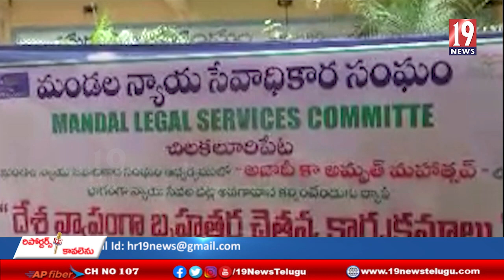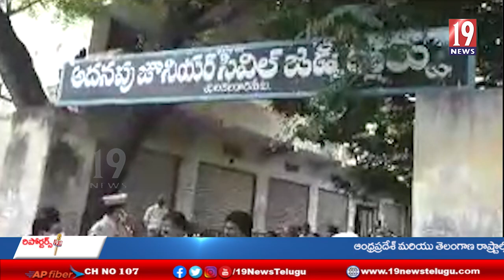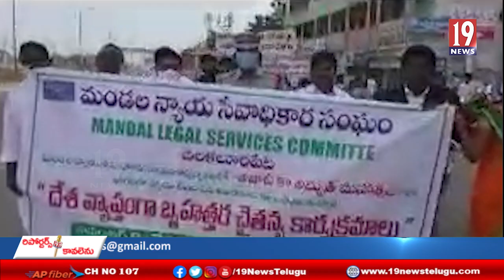చిల‌క‌లూరిపేట ప‌ట్ట‌ణంలోని ఆజాద్ అమృత్ మ‌హోత్స‌వంలో భాగంగా ప్ర‌జ‌ల‌కు అవ‌గాహానా ర్యాలీ -గుంటూరు